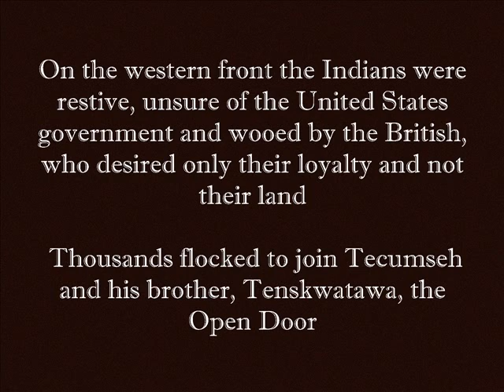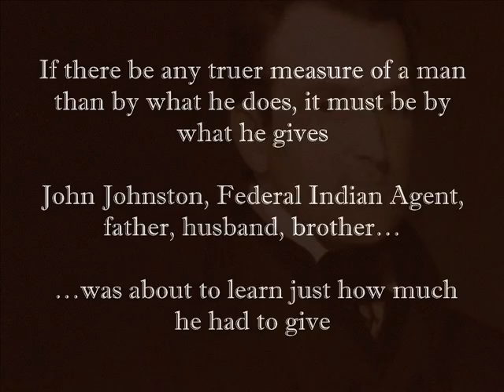Book Trailer A Measure Taken: John Johnston in the War of 1812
A Measure Taken: John Johnston in the War of 1812